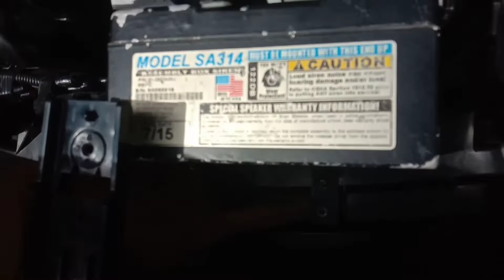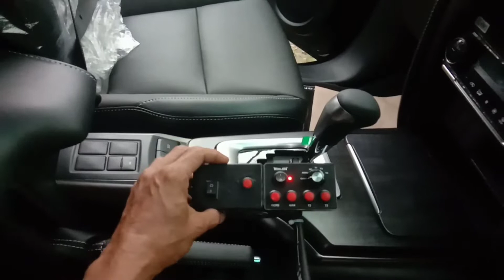Pasang sirine whelen model speaker kotak dan lampu Strobo depan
Pemasangan sirine whelen model kotak dobel toa diperlukan breket yg kuat dan tebal karna berat per unitnya yg lumayan,